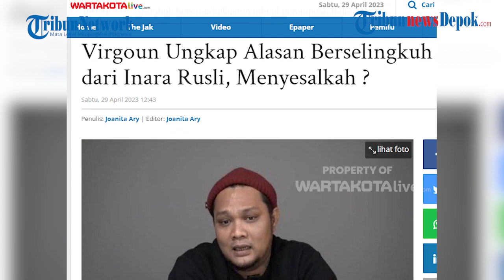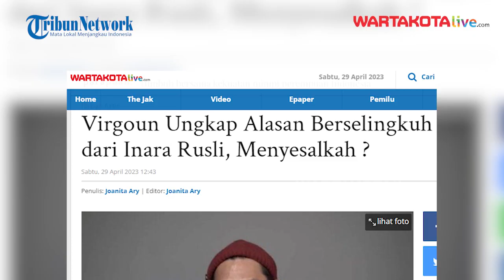Virgoun Ungkap Alasan Berselingkuh dari Inara Rusli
Virgoun Ungkap Alasan Berselingkuh dari Inara Rusli, Menyesalkah ?

Virgoun perdana muncul di public, usai kabar perselingkuhannya dibongkar habis oleh istrinya Inara Rusli.
Virgoun vokalis Last Child ini menuturkan pengakuannya melalui unggahan terbaru akun YouTube miliknya pada Jumat (28/4).
Dalam tayangan video tersebut ia sungguh mengakui kabar perselingkuhan yang dilakukannya di belakang sang istri.